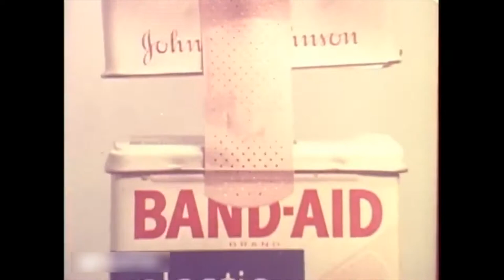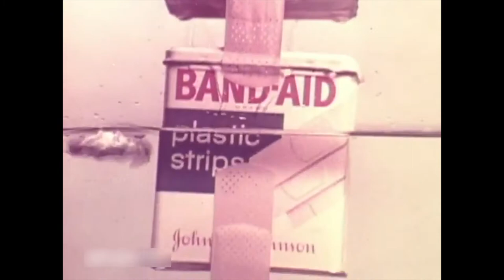BAND-AID - 1970s Commercials Compilation ft. John Travolta and Teri Garr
A compilation of commercials from the 1970s for Band-Aid featuring some of the first uses of their jingle, "I am stuck on Band-Aid brand, 'cause Band-Aid's stuck on me."

The first commercial features both Teri Garr and John Travolta.

Featured in the article "The 10 Best ‘70s Commercial Jingles To Get Stuck In Your Head - Ranked"